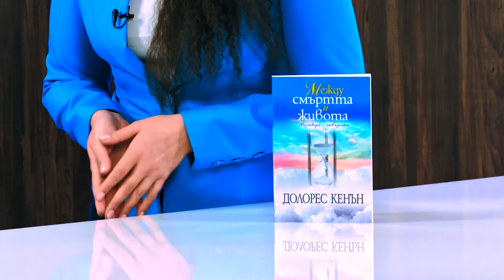Между смъртта и живота: Разговори с отвъдното - Долорес Кенън - store.bg